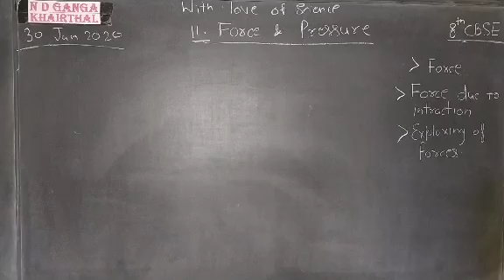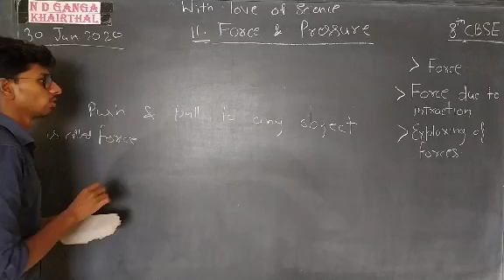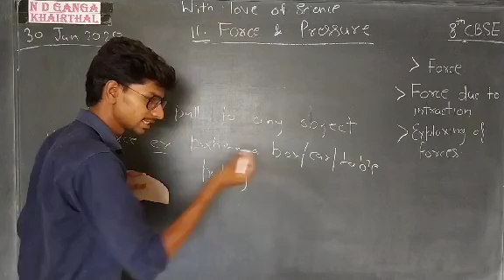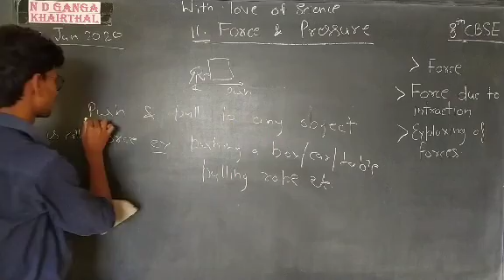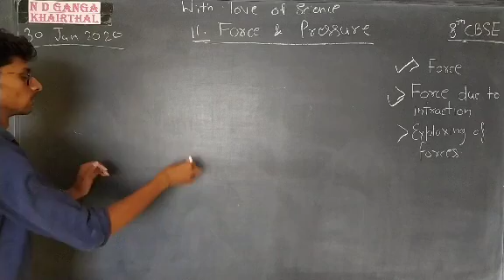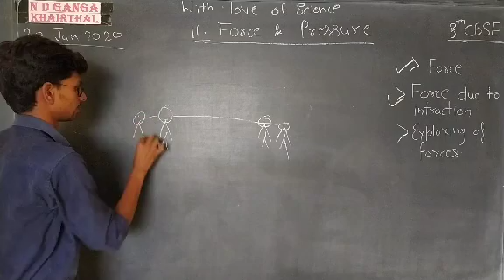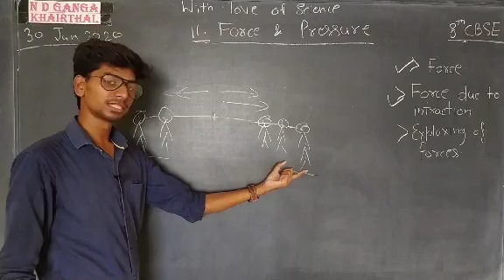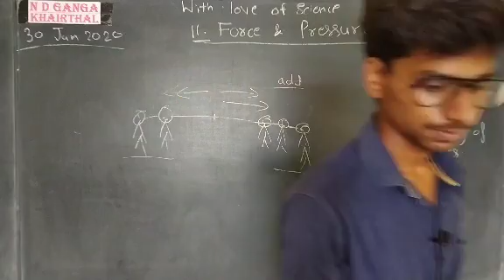Class 8 # Science # Chapter 11 # Force